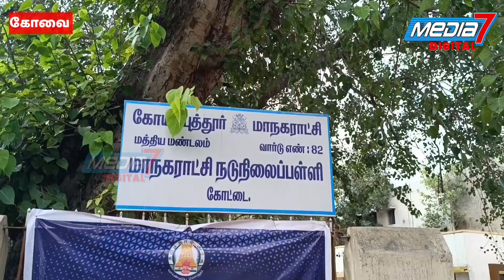kovai 82வது வார்டு மாநகராட்சி பள்ளியின் அவல நிலை